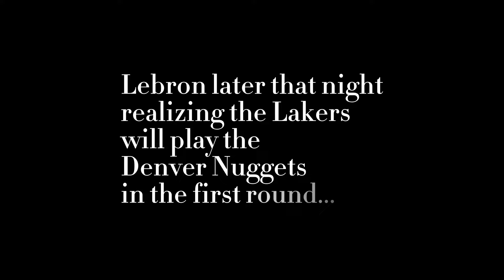Old head Lebron takes nap on defense. NBA FILM STUDY